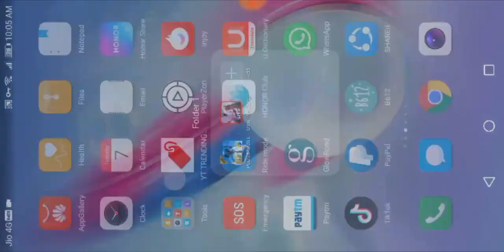| NEW VPN TRICK |How to get 30 UC GUNS SKIN & RARE HELMET SKIN |. PUBG MOBILE